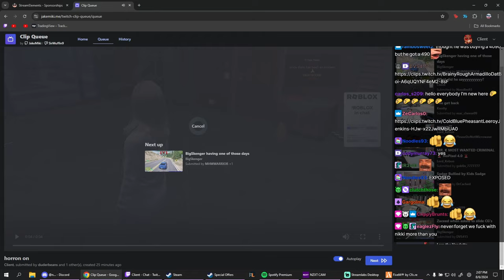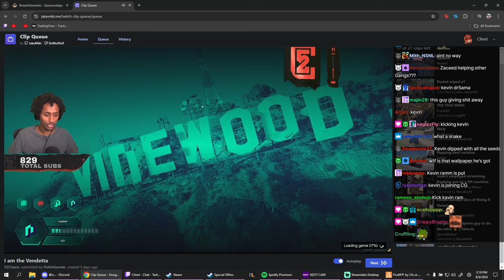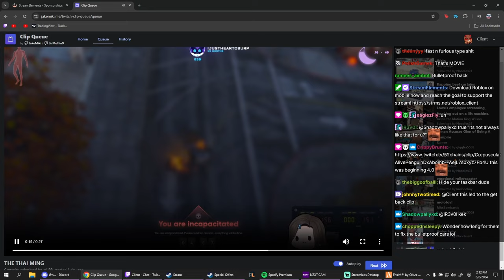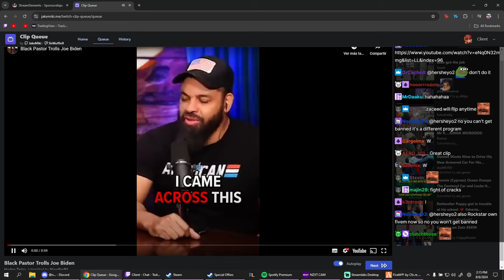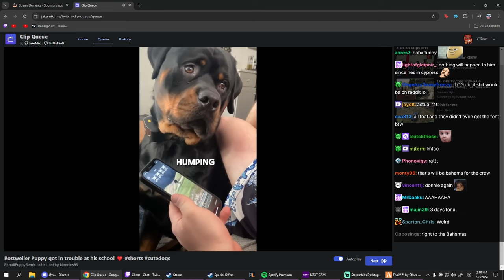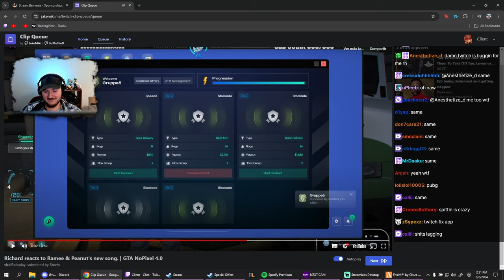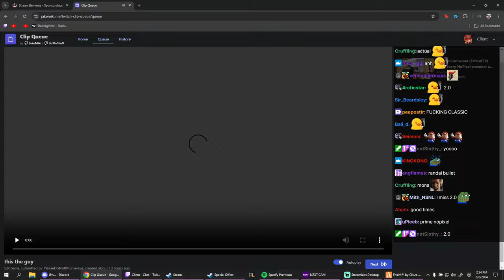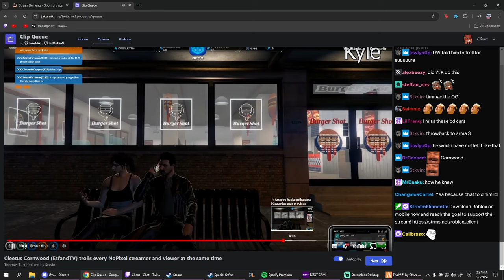Client Reacts to Bulletproof Car, Classic Fanny Clip And More Funny Clips | Nopixel 4.0